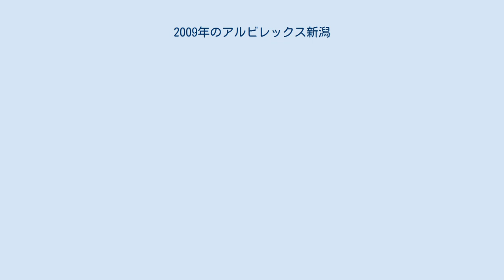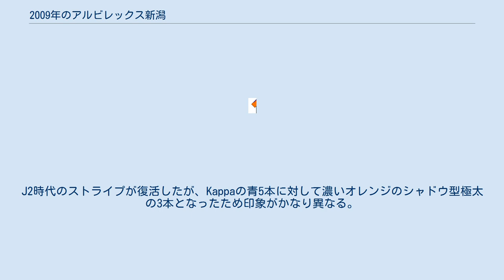2009年のアルビレックス新潟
この項では2009年のアルビレックス新潟について記述する。
監督は前年に引き続き鈴木淳が務めた。
 得点力不足を解消するために攻撃的な選手を中心に補強して臨んだ2009シーズンは、豊富なアタッカーを活用するためそれまでの4-4-2から4-3-3にフォーメーションを変更。
J1第1節FC東京戦では4-1の大量得点でJ1昇格後開幕戦初勝利を収める など前線の3トップが躍動した一方で、守備陣も熟成した連係により躍進するチームを後方から支え、失点31はこの年3連覇を果たした鹿島アントラーズに次いで少ないものとなった。
第22節までACL出場圏内に入っていたが、リーグ前半戦で10得点を挙げたペドロ・ジュニオールがG大阪へ移籍した8月以降は失速。
最終的には8位でリーグ戦を終えた。
 リーグ戦こそ中位に終わったが、天皇杯は順調に勝ち進み、過去最高のベスト8入りを果たした。
シーズン終了後、4年間指揮を執った鈴木淳監督が退任した。
 最終更新日：2013年1月22日. 出典：“Jリーグ”. 2013年1月22日閲覧。
 開催地：A = アウェー、H = ホーム。
 奈良クラブ v アルビレックス新潟 アルビレックス新潟 v 横浜FC 明治大学 v アルビレックス新潟 清水エスパルス v アルビレックス新潟 2009年1月9日 - 3月13日 2009年7月17日 - 8月14日 1stはパンツ、シャツ共にオレンジ。
J2時代のストライプが復活したが、Kappaの青5本に対して濃いオレンジのシャドウ型極太の3本となったため印象がかなり異なる。
2ndは白にグレーのピンストライプ。